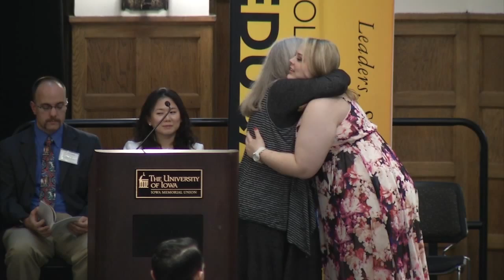University of Iowa Teacher Education Convocation - May 15, 2015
THIS VIDEO IS IN THE PROCESS OF BEING CAPTIONED.

102 CLAS degree-seeking candidates who have completed the requirements for teacher licensure will be recognized. Susan Lagos Lavenz, UI College of Education associate dean, will be the faculty speaker. Lindsey Winders of Urbandale, Iowa, who is receiving her licensure in elementary education, is the student speaker. The keynote speaker is alumna Linda Baker, who received a Bachelor of Arts in 1968 and is a retired teacher living in Golden, Colorado. Baker is a College of Education benefactor who has made iPads possible for newly admitted undergraduate and master's teacher education students.